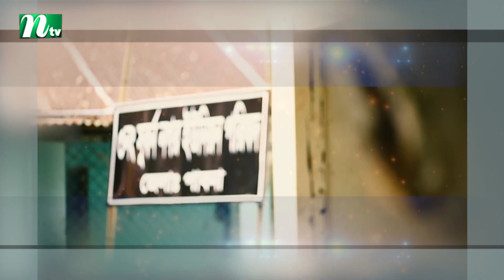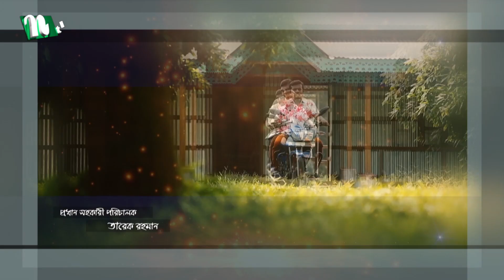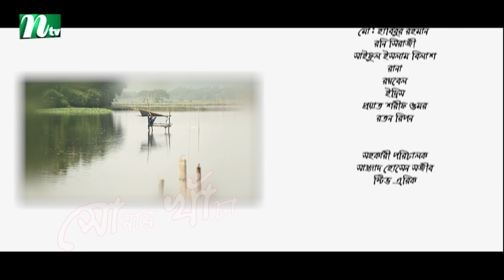Sonar Kacha | সোনার খাঁচা | EP 35 | Chanchal Chowdhury | Tanzika | Nabila | NTV Drama Serial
NTV Popular Drama Serial | Sonar Kacha | In Bengali: সোনার খাঁচা | Episode 35 | Chanchal Chowdhury | Tanzika Amin | Nabila Islam | AL Monsur | Fazlur Rahman Babu | A.K.M Hasan | Shahnaz Khushi | Shanu | Arfan Ahmad | Sajib | Harun | Raza | Directed by Sagar Jahan | Produced by NTV | Country: Bangladesh 💙 Make sure to Subscribe to NTV NATOK and Turn the Notifications Bell 🔔 ON!

STARRING: Chanchal Chowdhury, Tanzika Amin, Nabila Islam, AL Monsur, Fazlur Rahman Babu, A.K.M Hasan, Shahnaz Khushi, Shanu | Arfan Ahmad, Sajib, Harun, Raza  and others.

কাহিনি সংক্ষেপ: তৃণমূলের সবচেয়ে প্রাচীন সেবাদানকারী প্রতিষ্ঠানের নাম ইউনিয়ন পরিষদ। মানুষ যে কোন প্রয়োজনে তাদের আশ্রয়স্থল ভাবে এই পরিষদকে। প্রতিবার নির্বাচন আসে-মানুষ স্বপ্ন দেখে তাদের ভাগ্যের পরিবর্তন হবে। অনেক স্বপ্ন নিয়ে জনসাধারন পরিষদেও নেতা নির্বাচিত করে। কিন্তু পরিষদের চেয়ারে বসে সবাই যেন বদলে যায়। অধরাই থেকে যায় মানুষের স্বপ্ন। তাই অনেকে পরিষদের ঐ ভবনটিকে সোনার খাঁচা বলে সম্বোধন করে। তাদের সব স্বপ্ন যেন সোনার খাঁচায় বন্দি-কেউ সে খাঁচা ভাঙতে পারে না। আমাদের প্রস্তাবিত নাটকের কাহিনী গড়ে ওঠবে উত্তরবঙ্গের প্রত্যন্ত অঞ্চলের একটি ইউনিয়ন পরিষদকে ঘিরে। প্রতিদিন বিভিন্ন শ্রেনী পেশার মানুষ সেখানে আসে। নানা রঙের মানুষ। ভিন্ন তাদের সমস্যা, প্রত্যাশা। এখানে যারা সেবাদানকারী আছেন; সেক্রেটারী, চৌকিদার, দফাদার, মেম্বার, মহিলা মেম্বার তাদের পরস্পরের সম্পর্ক দ্বন্দ্ব সংঘাত থেকে শুরু করে নানা টানাপোড়েনের কাহিনী কখনো হাস্যরসাত্মক আবার কখনো করুণ রসের মাধ্যমে তুলে ধরার চেষ্টা করা হবে এই গল্পে।